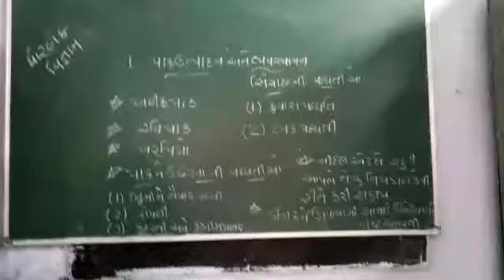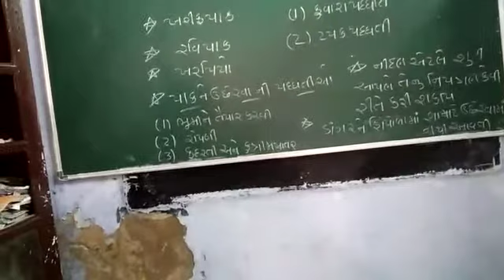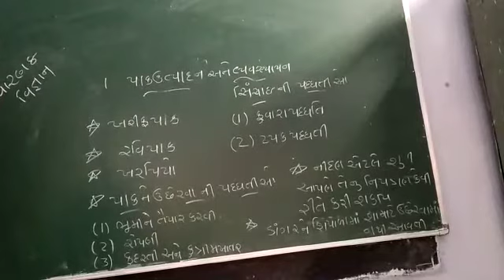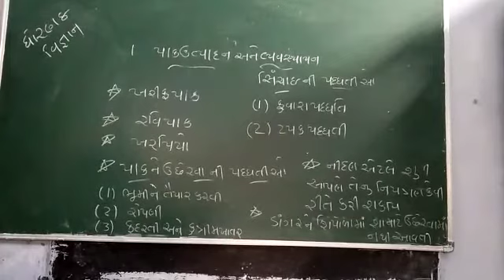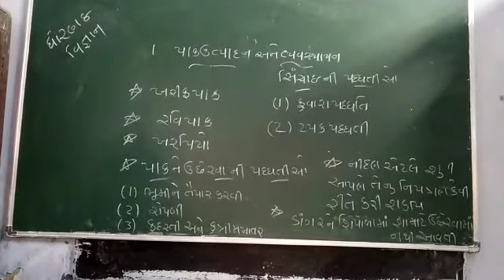17 July 2020(2)